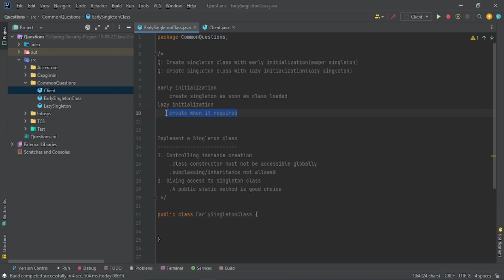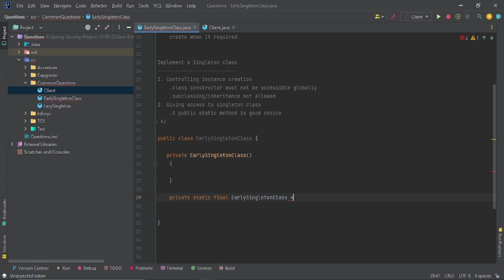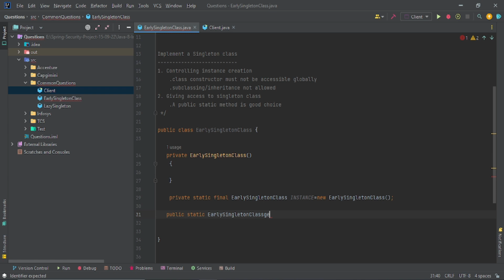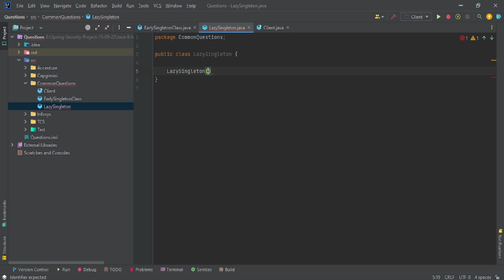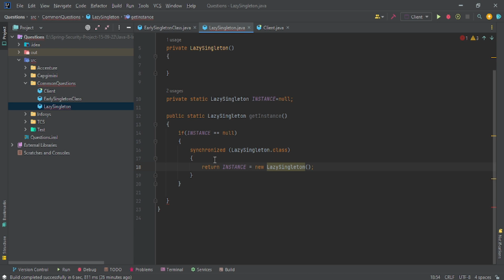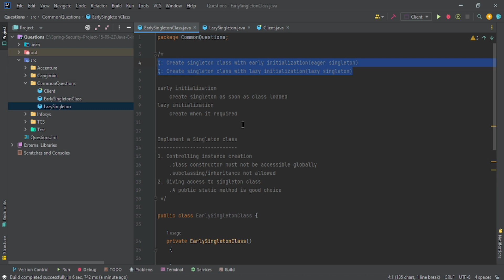Create Thread Safe Singleton Class | Java Interview Questions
Create Thread Safe Singleton Class | Java Interview Question

About Video:
In this video, we have covered all the questions asked to me in the recent cognizant interview.

About this video:
In this video, we will talk about your fir salary

⭐ Tags ⭐